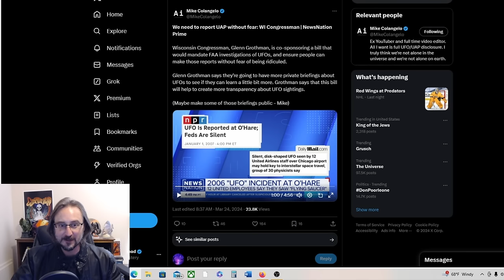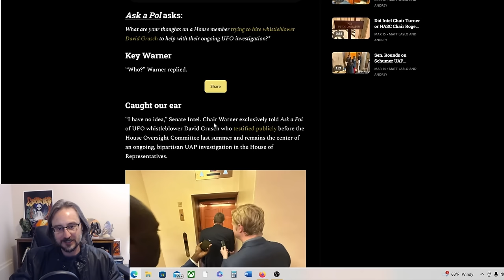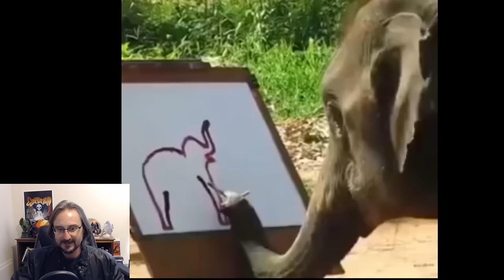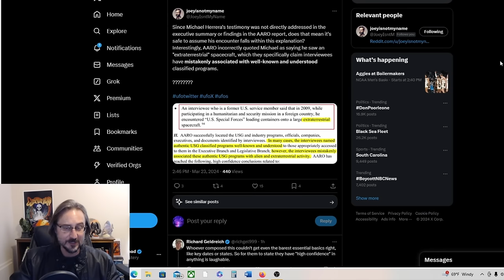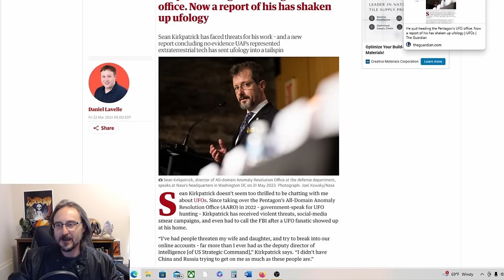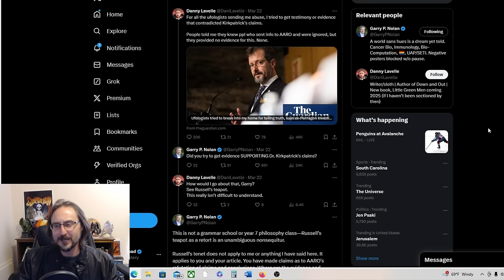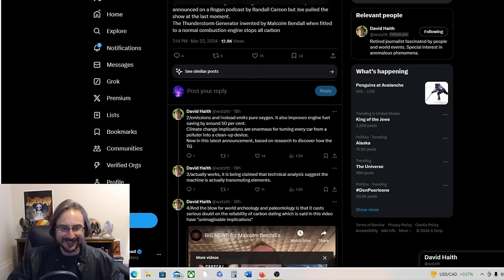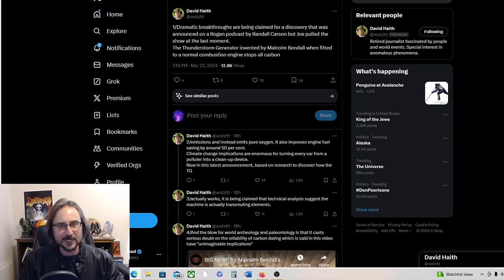UFO News Round-up--Garry Nolan, George Knapp and More!